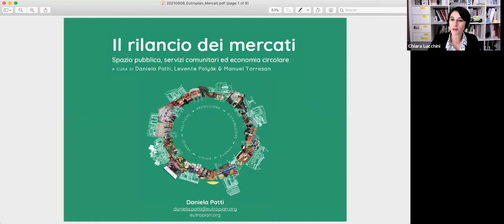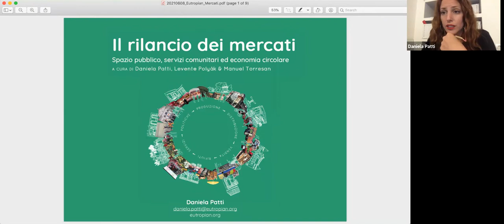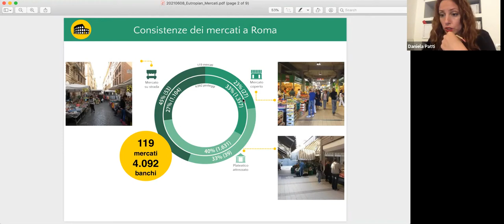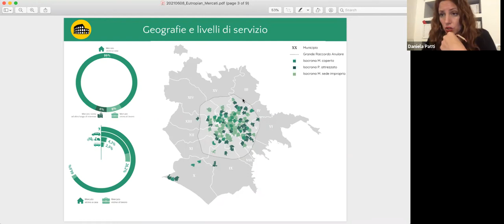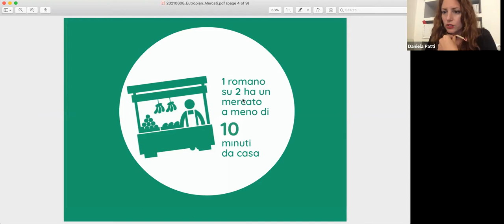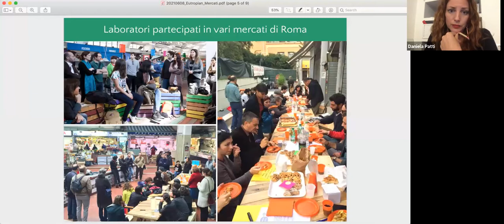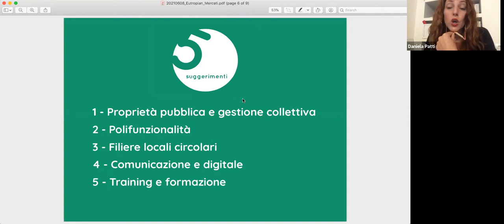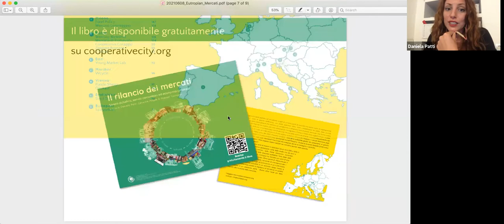[Webinar] La città del futuro? Quella che apprende / Registrazione 3° incontro, 08/06/2021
La città del futuro? Quella che apprende
3° Incontro - 08/06/2021
Servizi di prossimità e nuovi rapporti tra fisico e digitale

Nella città post-Covid l’immagine molto diffusa (e molto fortunata) della “città dei 15 minuti” richiama l’importanza dei servizi di prossimità nella loro dimensione di infrastruttura sociale oltre che economica.

È possibile far dialogare comportamenti, scelte di consumo e nuove dinamiche di sviluppo locale, ridefinendo le relazioni tra territori online, pratiche quotidiane e patrimoni urbani?

PROGRAMMA

Negozi e nuove prossimità / Daniele Terzariol, Comune di San Donà
Consegne etiche / Chiara Sponza, Fondazione innovazione Urbana, Bologna
Mercati rionali come infrastrutture sociali / Daniela Patti, Eutropian

Modera Chiara Lucchini, Urban Lab Torino